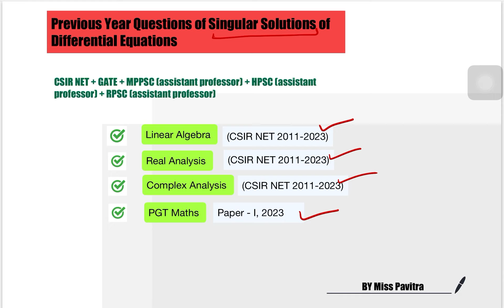Questions of Singular Solution for Differential Equation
Questions of singular Solution of differential equation

✅ CONNECT WITH THE FOUNDER (Miss Pavitra) -

your queries,

👉 singular solution of differential equation
👉 previous year question of existence and uniqueness theorem
👉 existence theorem for solution of differential equation
👉 initial value problem
,👉Types of solution of differential equation
👉order and degree of differential equation
👉What is differential equation?
👉Types of differential equation.
👉 Application of differential equation.